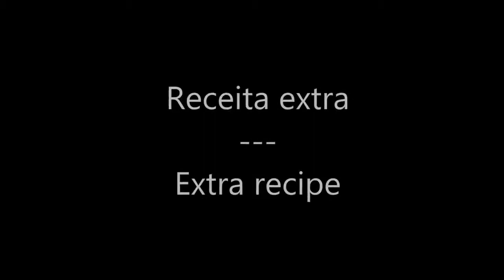Zumba Dance begginer (Love On Me)